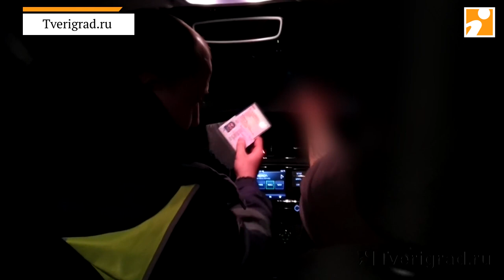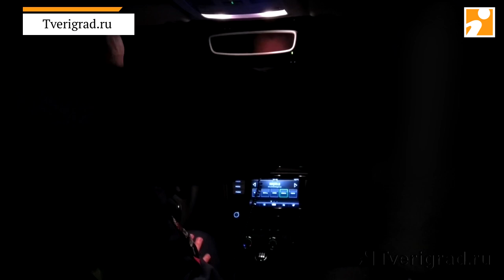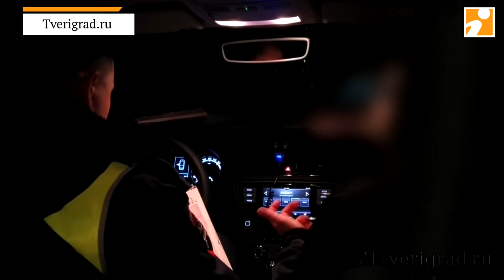Исповедь перед гаишниками: в Твери молодой водитель раскаялся в том, что употреблял наркотики